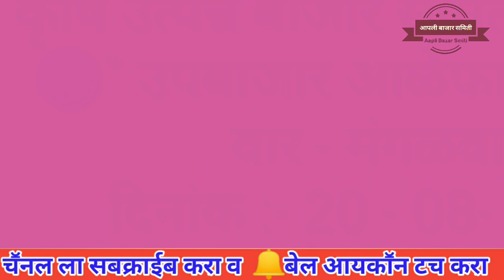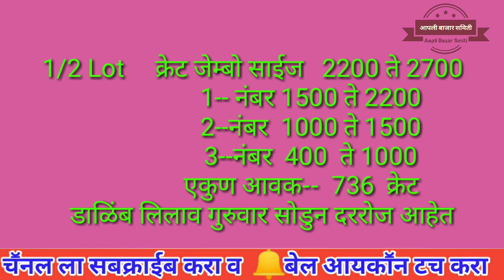कांदा व डाळींबाचे बाजार भाव आळेफाटा येथील दि.20/08/2019 # onion price in Aalefata